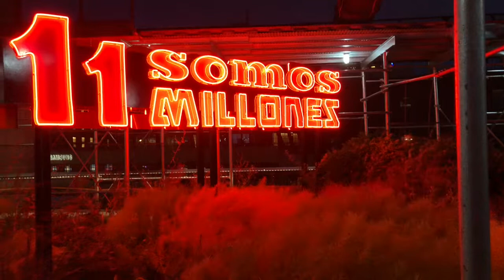Fall in NYC! / High line and Chelsea Market 🌃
Last outing before my pacemaker surgery, exploring NYC with my best friends!

I love discovering new places and meeting new people! Chelsea Market is the perfect place to have fun in NYC during the chilly winter months. It’s one of the few places in Manhattan that handicap accessible making it easy for me to go to.

What are your favorite places to explore? Any handicap accessible locations that you recommend?

lets chat!